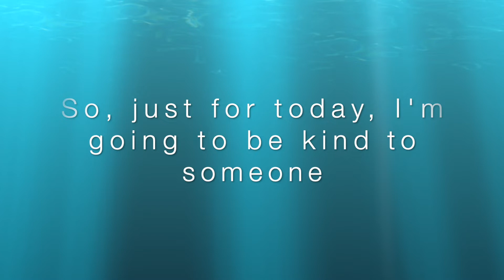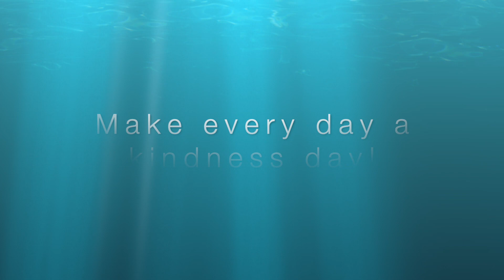Morning Inspiration - You matter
No matter how people treat you or what they might try to make you believe - You matter - always remember that.